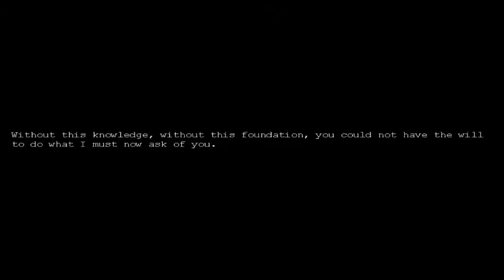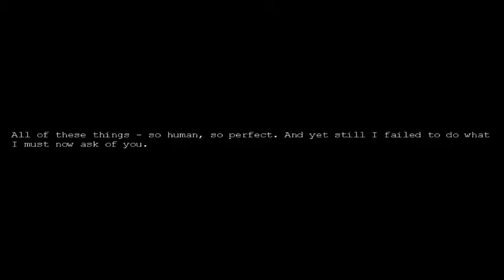penumbra black plague - (part1 Scary moments)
This is my playthrough of Penumbra: Black Plague. It contains my own live commentary, enjoy!